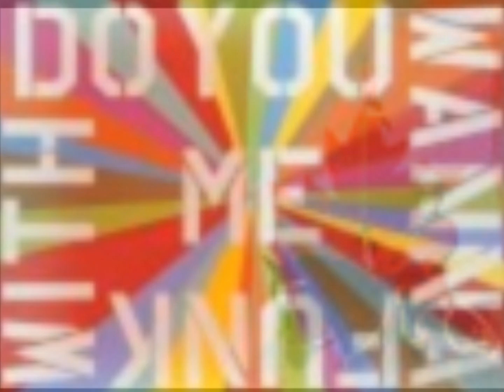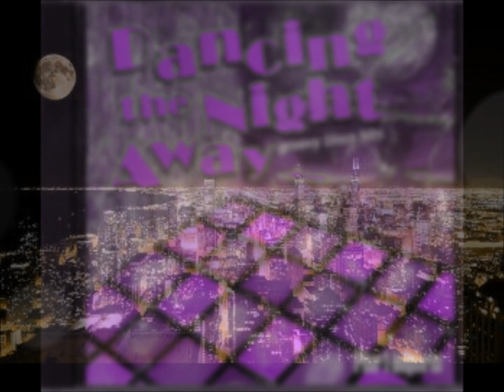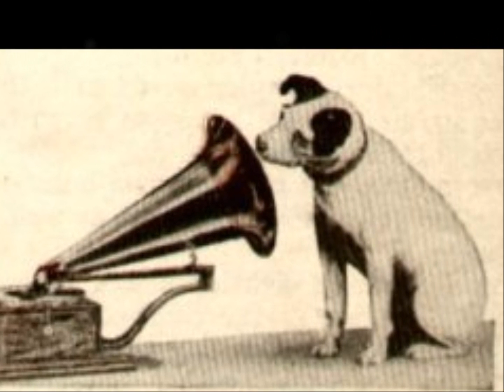Modern Talking - How You Mend A Broken Heart (CD Remix)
Lyrics To: Modern Talking - How You Mend a Broken Heart

Verse 1:
Somewhere there's a chance for me.
I said to my friends, my family.
It's a long and lonely road to Southern Chelsea.
And somewhere there's a life for me.
I want to find my own reality.
Tell me there's a heaven, I know that it's no dream.
And sometimes high and low girl and sometimes in between.

Chorus:
Tell me how you mend a broken heart.
I don't want to be a lonely lover.
Tell me how I find a brand new start.
I will ever be a heart survivor.
I will make my dreams come true.
I will try, oh just for me and you.

Verse 2:
That's all or nothing, forever girl.
I'd said goodbye to my old old world.
And somewhere thousand miles away.
I find my life, but I have to say.
I will find the heaven, I'm halfway to my dream.
And I see a tiny river, like in an old old movie scene.

Instrumental Break

End:
You can mend my broken heart!

♥❥¸¸.◦ƸӜƷ◦.¸¸♥❥♥❥¸¸.◦ƸӜƷ◦.¸¸♥❥

The .jpeg in this video with the Cowboy Hat Guy :) It is Me (Dave) at 40 Years Old. I'm 50 now

For Entertainment and Promotional Purposes Only!!! Thank You :-)
Uploaded By: D.J. David (Canada)
All Copyrights go to the Original © Holders! No © Infringement Intended!
Thanks Again...I Hope you All enjoy this Great Slow Dancing Music By:
Modern Talking ♥♫♪♥♫♪♥♫♪
May Be Available From Online Record Stores...The Links are provided on my
Channel Such as::

(Mainly 4 Info & Trading, etc.)